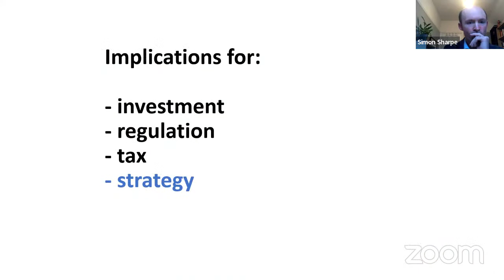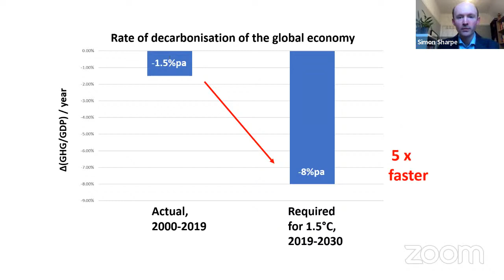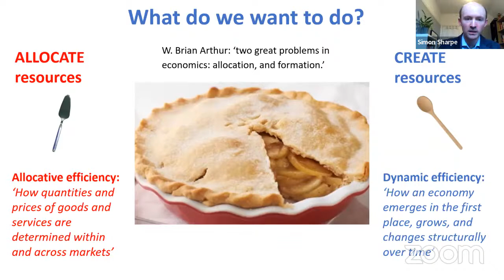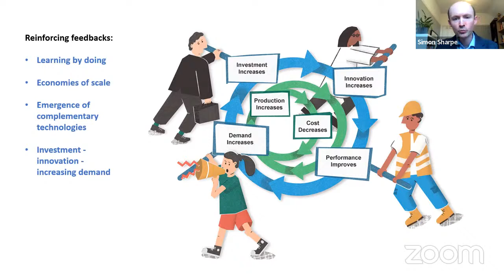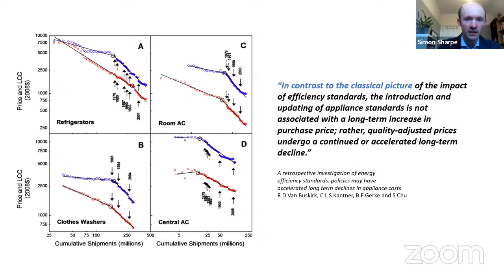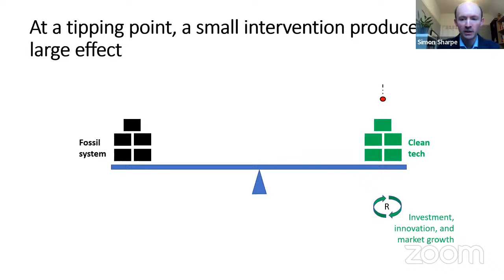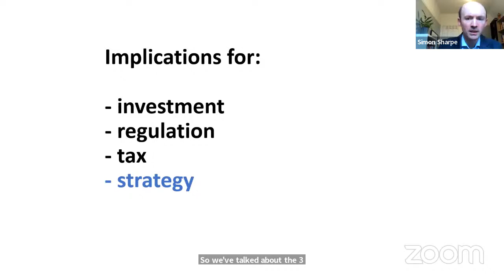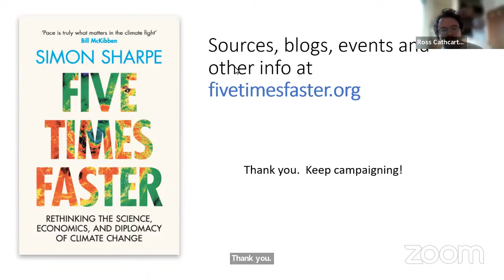five times faster: rethinking the fight against climate change: In conversation with Simon Sharpe